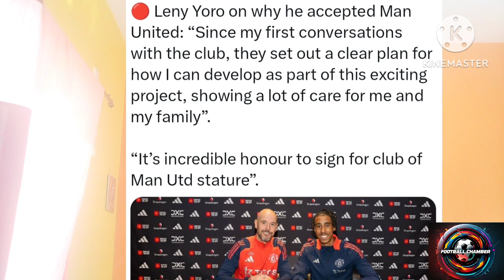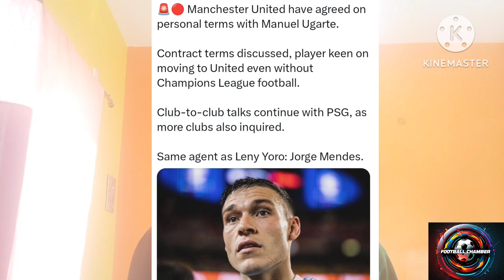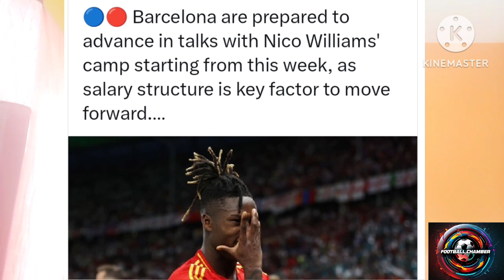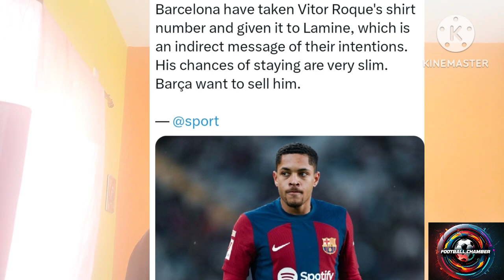Leny Yoro to United | Ugarte To United ? | Olmo to Barca ? | Savio To City | Lewa back at training ?